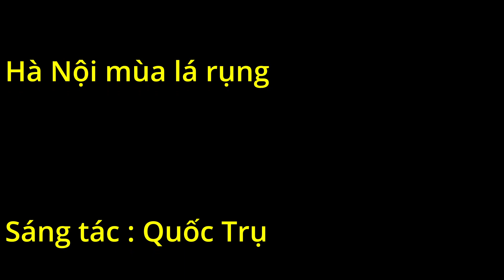Hà nội mùa lá rụng - Bảo Anh Sax(BA sặc) cover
Kênh cover các ca khúc nhạc hot bằng saxophone của Bảo Anh Nguyễn.